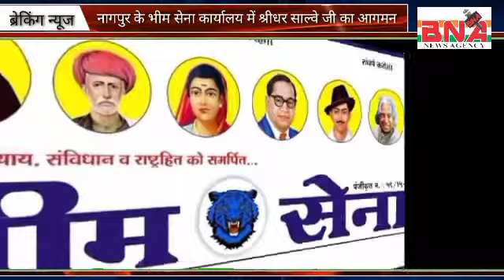नागपुर - भीम सेना ऑफिस में राष्ट्रीय अध्यक्ष श्रीधर साल्वे जी का आगमन नागपुर अध्यक्ष से खास मुलाकात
नागपुर में भीम सेना के राष्ट्रीय अध्यक्ष श्रीधर श्रीधर साल्वे जी का आगमन नागपुर के हेड ऑफिस में नागपुर अध्यक्ष से खास मुलाकात